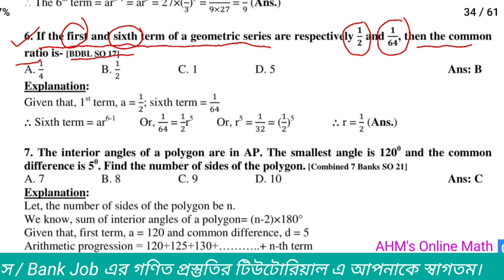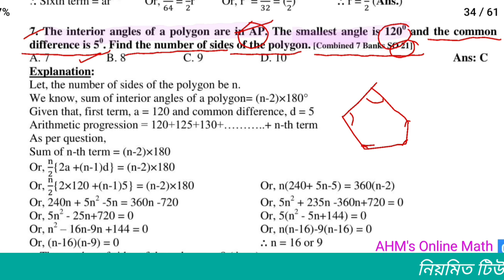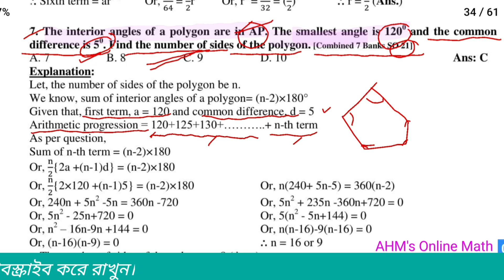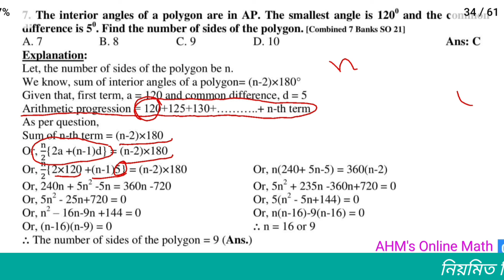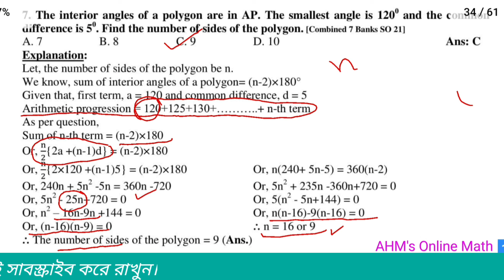Bank Math Preparation. পর্ব-৪১ | ধারা (২) | ধারার অংক করার সহজ পদ্ধতি | Progression | AHM's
Bank Math Preparation. পর্ব-৪১ || ধারার অংক করার সহজ পদ্ধতি || Progression (২) || ধারা || AHMs || Math

bank job preparation,
bank job,
bank job preparation bangladesh,
bank math,